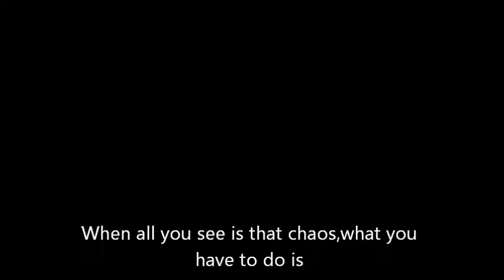Η ταινία μου